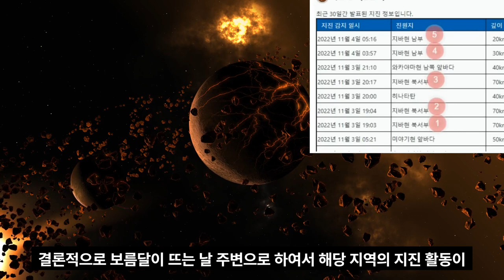[속보]일본 전역 강진 발생 '초승달의 저주' 아프칸 6.9강진